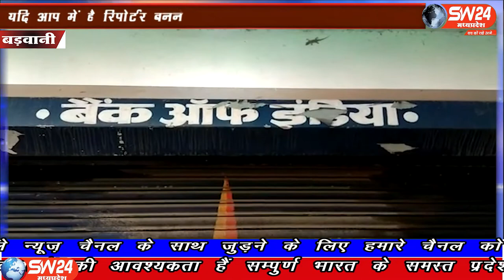SW 24 News Madhyapradesh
बड़वानी जिले के राजपुर बैंक ऑफ इंडिया की शाखा के दो कर्मचारीयों की कोरोना रिर्पोट पॉजिटिव आई है। बैंक मैनेजर ने सभी कर्मचारियों के सैंपल लेने के लिए कलेक्टर सहित झोन ऑफिस इंदौर को पत्र लिखा है।